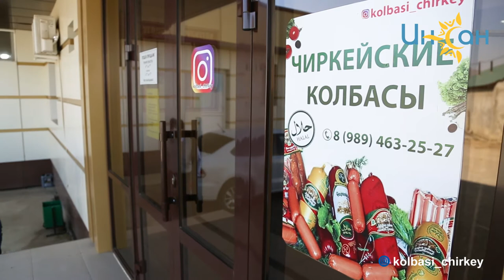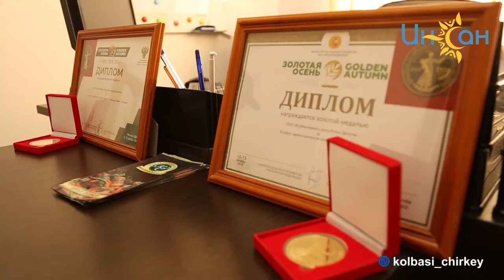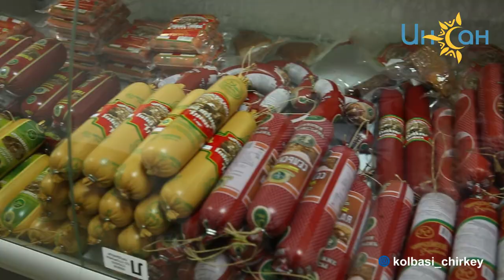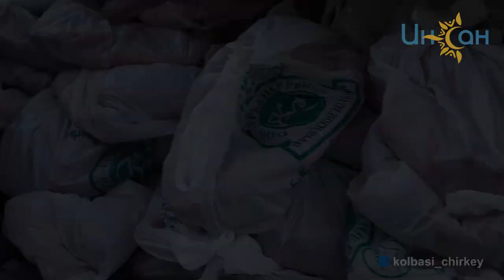Акция ООО "Курбансервиса"